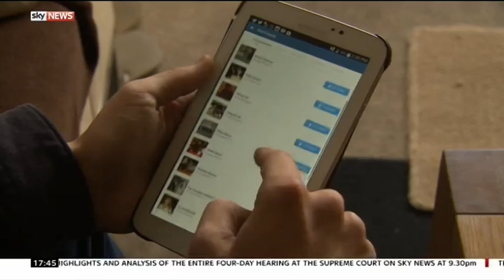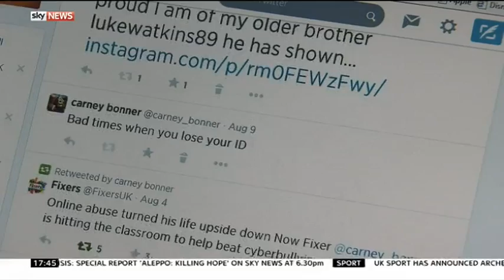Vlogger Maddie Bruce speaks to Sky News' Paul Hawkins about social media driving teenage self-harm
The NSPCC warns the number of teenagers self-harming is on the rise, driven by the pressures of social media. Childline counsels 50 children a day about it.